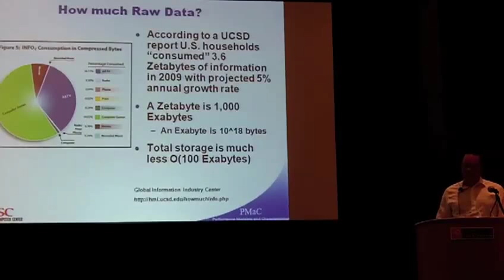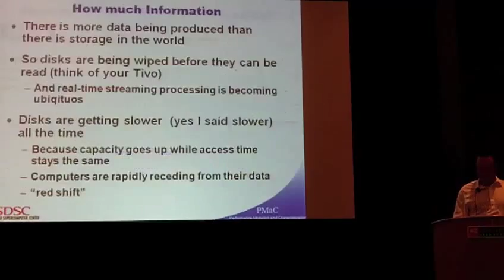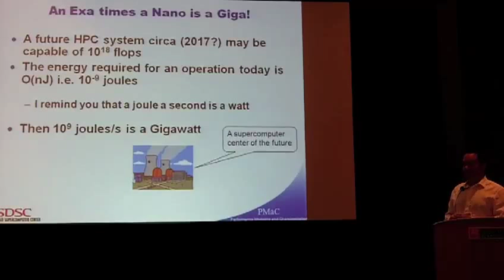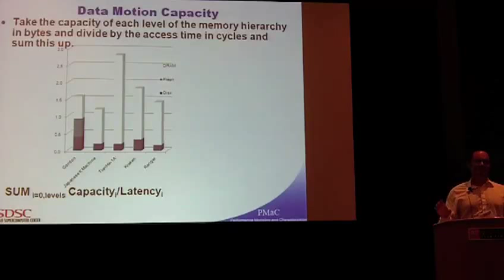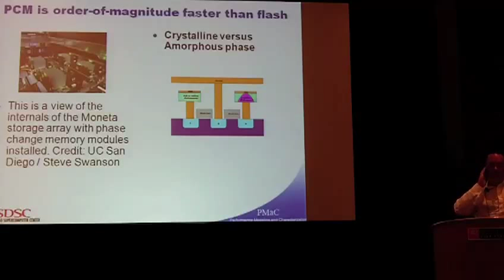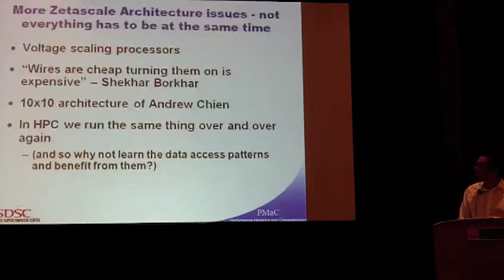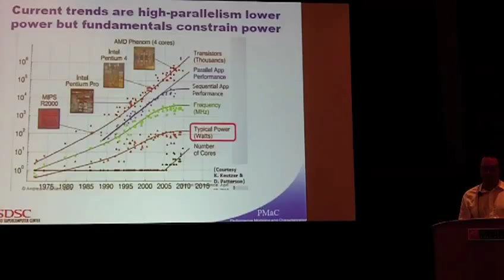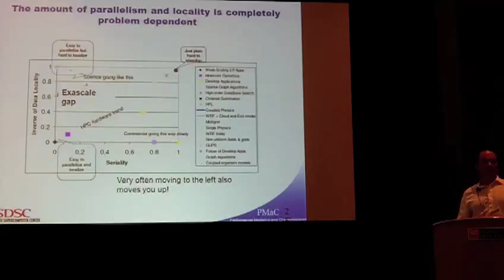Data-intensive Computing at the San Diego Supercomputer Center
In this video, Allan Snavely presents Data-intensive Computing at the San Diego Supercomputer Center. The presentation was recorded at the HPC User Forum in San Diego on Sept. 7, 2011.